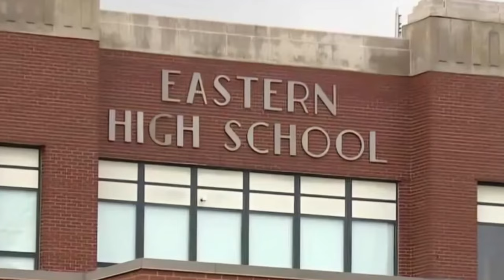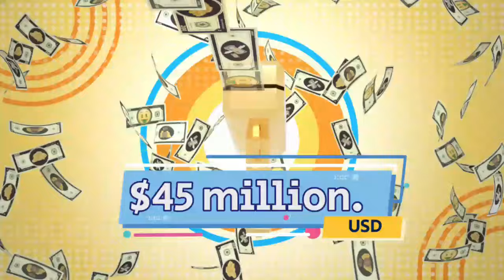All About Rajon Rondo`s Life Story, Age, Height, Wife, Kids, Lavish Lifestyle and Net Worth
Rajon Pierre Rondo born February 22, 1986 is an American former professional basketball player. A point guard, Rondo played two years of college basketball for the Kentucky Wildcats before being drafted 21st overall by the Phoenix Suns in the 2006 NBA draft and subsequently traded to the Boston Celtics in a draft-day trade. Rondo is a two-time NBA champion, four-time NBA All-Star, has earned four NBA All-Defensive Team honors including two First Team honors, and was named to the All-NBA Third Team in 2012.